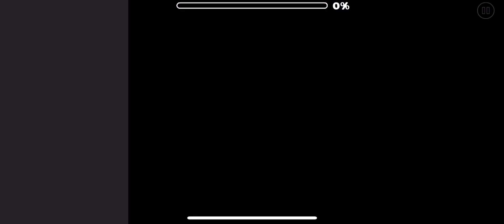Cyber Blues (100%) geometry dash